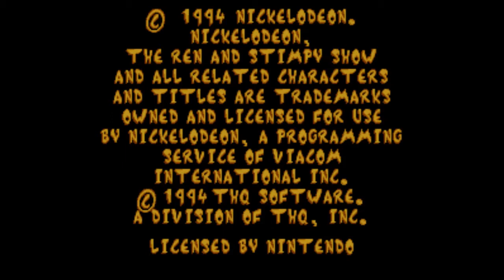The Ren & Stimpy Show: Time Warp Intro (SNES Introduction)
The Ren & Stimpy Show: Time Warp Intro (SNES Introduction) Intro for the SNES.
In The Ren & Stimpy Show: Time Warp the player takes command of the comedic duo on a quest through time to stop Stimpys beloved hero, Muddy Mudskipper, from changing history and ruining space and time.

The gameplay is a side-scroller platformer with a mix of side-scrolling shooting stages where the player takes command of a space ship through time portals in between stages.  There are five stages to play in: the backyard, the Big City, the Untamed World, a zoo and a haunted house using various crazy weapons like beaver saws and watermelon bows to defeat enemies and their are also items to help them along in their quest such as rubber nipples that are used for climbing walls.

There are various obstacles and traps the players must avoid as well, like the Crockostimpy and the Happy Helmet which will temporarily incapacitate the player until it is knocked off their head.  Players can pick up health power-ups and earn points by picking up money symbols.  It also features the voice talents of Billy West.